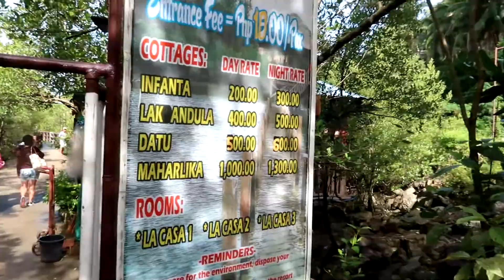BEAUTIFUL TOURIST SPOT VILLABA LEYTE AT SYBEREEZE NATURE RESORT LEYTE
SyBreeze Nature Resort Leyte, we had another great day out here, We were there all day and enjoyed every minute of it. Singing and dancing was great.

Members

Miriam Abbott
Patricia Hall
Whoamiuk1

Ekim Razalas
Kinabuhing Bukid Mix

Aileen  Bisdak vlog
Helen Gludo
Mary's Vlog
Neddy Greer
Nene sa ENGLATERA